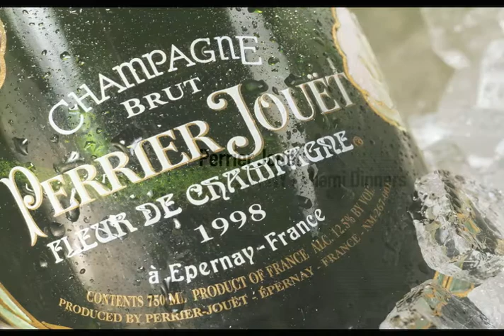CHAMPAGNE PERRIER JOUET | National Launch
SYNDICATE produced a national events campaign to raise awareness of luxury champagne brand Perrier Jouët's "Fleur de Champagne 98" vintage in the worlds of fashion and entertainemnt ,as well as the social, celebrity and fashion media.
SYNDICATE secured  hosts in all three markets embodying  Perrier Jouët's values, sourced luxurious venues such as the penthouse of Hollywood's Chateau Marmont hotel, and created  inspring, brand-infused environments showcasing photographer Patrick McMullan's Fleur de Champagne-inspired photographs.
Media coverage of all three events ranged from  E! TV's "Insider"  to Women's Wear Daily to the social pages of The Los Angeles Times.